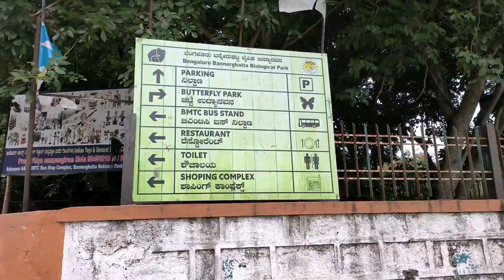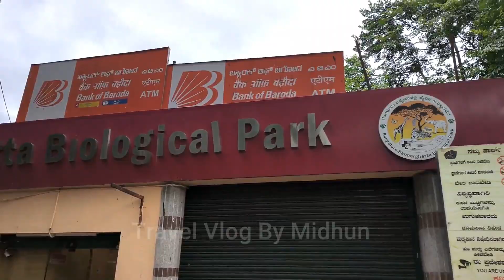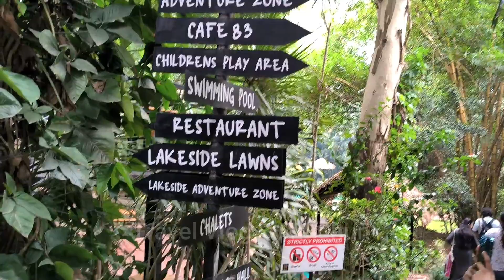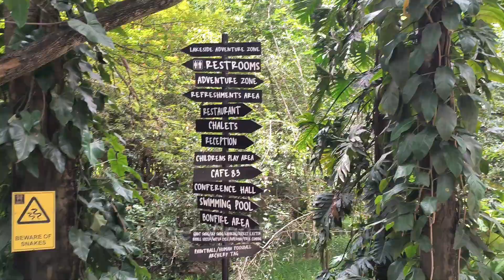Bannerghatta National Park Safari 🦁 Area 83 Resort Bangalore 🏊 Malayalam Vlog ❤️Activities & Reviews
കർണാടകയിലെ ബാംഗ്ലൂർ ജില്ലയിൽ സ്ഥിതി ചെയ്യുന്ന ദേശീയോദ്യാനമാണ് ബന്നേർഖട്ട ദേശീയോദ്യാനം. 1974-ൽ നിലവിൽ വന്ന ഈ ഉദ്യാനത്തിന്റെ വിസ്തൃതി 104 ചതുരശ്ര കിലോമീറ്ററാണ്. സുവർണമുഖി കുന്നിൽനിന്ന് ഉദ്ഭവിക്കുന്ന സുവർണമുഖീ നദി ഈ ഉദ്യാനത്തിലൂടെയാണൊഴുകുന്നത്.

വരണ്ട ഇലപൊഴിയും വനങ്ങൾ, മുൾക്കാടുകൾ എന്നിവ ചേർന്നതാണ് ഇവിടുത്തെ പ്രകൃതി. യൂക്കാലിപ്റ്റസ്, അക്കേഷ്യ, മുള, ഫൈക്കസ് എന്നിവയാണ് ഇവിടുത്തെ പ്രധാന വൃക്ഷങ്ങൾ.

കാട്ടുപന്നി, പുള്ളിമാൻ, കൃഷ്ണമൃഗം, കരടി, വിവിധയിനം പാമ്പുകൾ എന്നിവയുടെ ആവാസകേന്ദ്രമാണിവിടം. കൊല്ലഗൽ, തമിഴ്നാട് എന്നിവിടങ്ങളിൽനിന്ന് ഇവിടേക്ക് ആനകൾ ദേശാടനം ചെയ്യാറുണ്ട്.

There are ancient temples in the park for worship and it is a destination for trekking and hiking. Within the national park area are six rural villages enclosed within three large enclosures for sheep and cattle farming. This park offers a wide range of diverse wildlife to the explorers. Coming from the finest of Bengaluru, Karnataka, this park offers a guided bus tour all along the 6 km safari roads, which is specially made for safaris and foreign tourist gatherers.

The 65,127.5 acre (260.51 km2) national park is located about 22 km south of Bangalore in the hills of the Anekal range with an elevation of 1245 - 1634m.The park has a hilly terrain of granite sheets under moist deciduous forest valleys and scrubland on higher areas. Sixteen villages border the park. Most of the national park consists of artificial forest, and some animals have been introduced. The park is part of a wildlife corridor for elephants which connects the BR Hills and the Sathyamangalam forest. The park is contiguous with Talli reserve forest in the southeast and Bilikal forest in the south.

One hundred and one species of birds have been recorded in the park. The fauna pose some risk to humans. In August 2012, a man was trampled to death by an elephant. Occasionally, animals leave the reserve, coming into contact with humans. For example, elephants have been sighted on the Bantamweight-Anekal road which passes close to the park. In 2007, a leopard and her cubs entered a local school

Situated amidst the peaceful nature, Area 83 is a perfect resort that will work as an ideal getaway for you and your loved ones. Take a break from the monotonous routines of daily life and enjoy this one day filled with fun and excitement. Offering you exciting activities and multiple games, Area 83 makes sure that your streak of fun and amusement remains unbroken. Book this day out today and relish the experience with lasting memories.

Whether on a retreat or simply a getaway for comfort or thrilling adventure experience. Area83 offers hospitality to individuals, couples, families, adventure enthusiast and corporate personnel who enjoy nature inspired environment. Area83 offers guests an escape into eternal green quiet spaces, a picturesque lake surrounded by wonderland of eco places to explore. Our Main Attractions:- Extreme Activities Rocket Ejector, Giant Swing, Off Roading, trekking, kayaking, Adventure Games etc...

When you want to leave the world behind and indulge in a day of unadulterated fun, check into Area 83. Located off Bannerghatta Road, the expansive property has a ton of activities for those of you who seek thrills. The best way to make the most of your trip is to head here with your gang. You can even sign up for packages that begin at INR 1,600 per person.

Create a splash at the paintball arena or indulge in a game of human foosball — where the otherwise plastic figurines are replaced by you and your squad. You can also bounce around the field during a round of bubble soccer or emerge triumphant while guarding your make-believe fortress during archery tag. Giant swings and human slingshots also get your heart pumping. But if you want a moment of serenity, you can go kayaking on the waters of the gorgeous lake on the property, and then follow up with a nice breakfast or some snacks (they're both pretty good!).

The Area83 - Adventure Resort is an ideal spot for travelers wanting to discover the city. Visitors will find that the Area83 - Adventure Resort is a fantastic accommodation choice.
There is no shortage of things to see in the area, with the Butterfly Park, Bannerghatta Biological Park and Plan The Unplanned all nearby. When guests have some time on their hands they can make use of the onsite facilities.